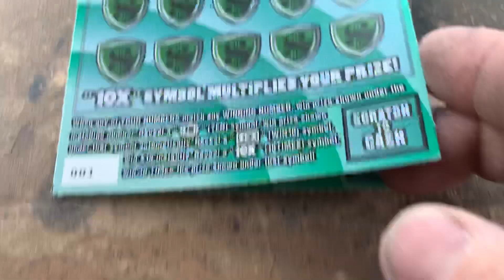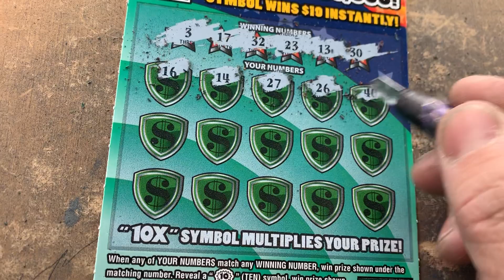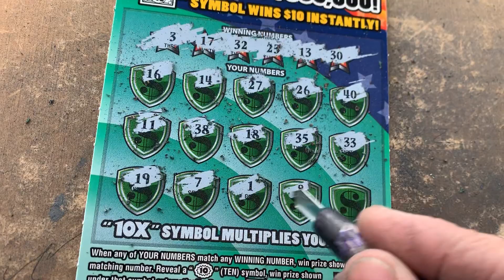Fantastic 10s Friday